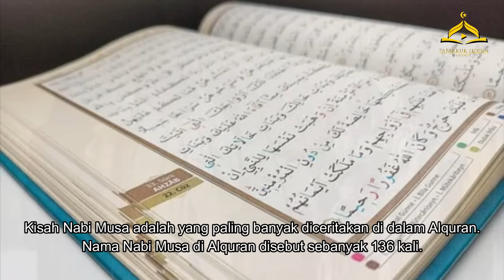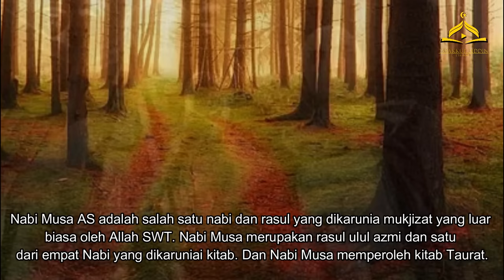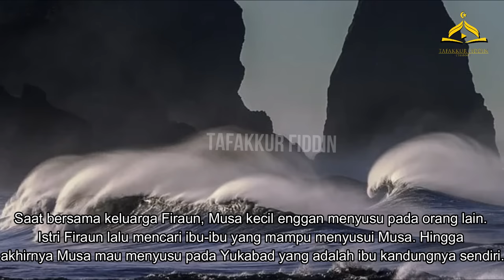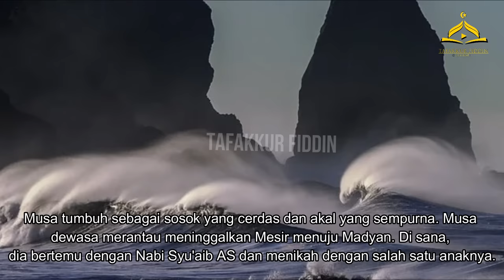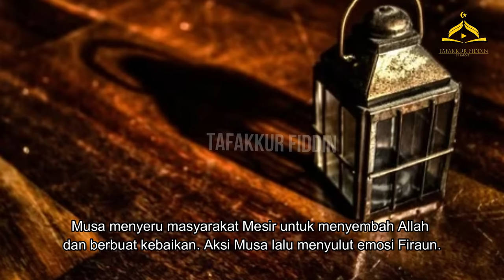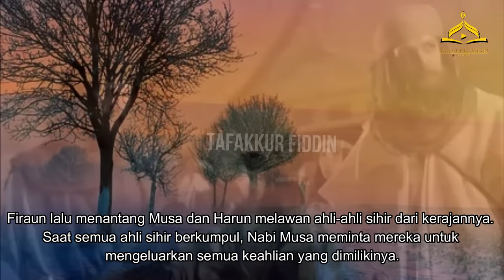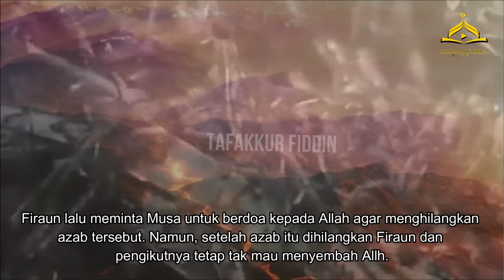Kisah Nabi Musa Dari Bayi Hingga Melawan Firaun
NOTE : FOTO DAN VIDEO HANYA ILUSTRASI

Kisah Nabi Musa adalah yang paling banyak diceritakan di dalam Alquran. Nama Nabi Musa di Alquran disebut sebanyak 136 kali.

Dari perjalanan Nabi Musa pada akhirnya diketahui bahwa Allah SWT tidak menyukai perbuatan sewenang-wenang ataupun yang menganiaya orang lain.

Itu sebab salah satu perintah Allah kepada Musa adalah melawan Raja yang berkuasa pada zaman itu, Firau

kisah nabi
kisah para Nabi
kisah Nabi Musa dan Firaun